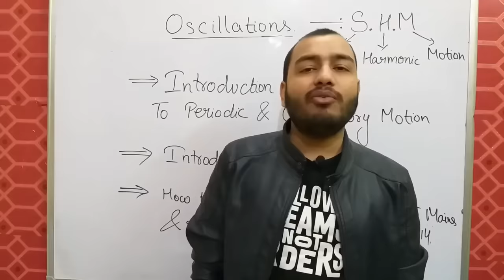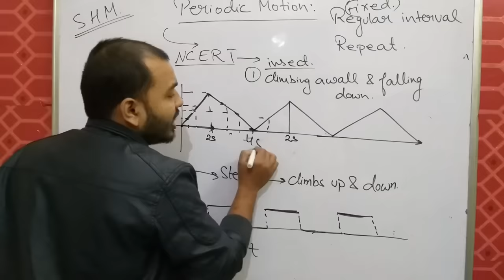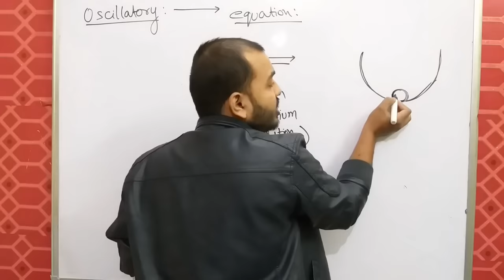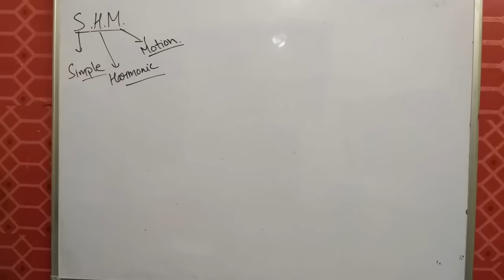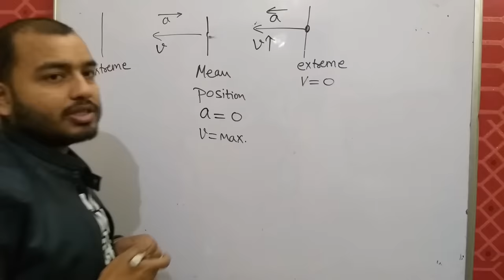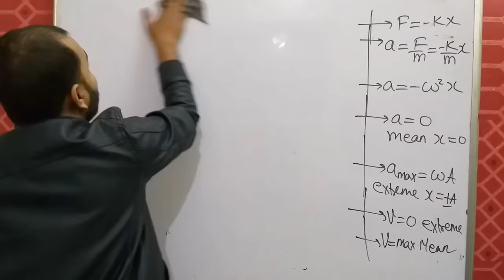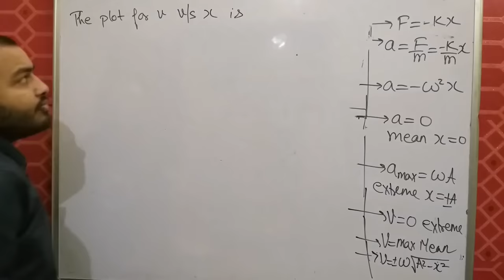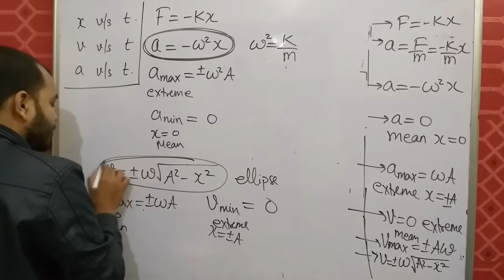Class 11 chap 14 || Oscillations 01 || SHM 01 : Introduction and Condition for SHM JEE MAINS/NEET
LAKSHYA Batch(2020-21)

Registration Open!

2)Live Classes and recorded Video Lectures (New, different from those on YouTube)

3)PDF Notes of each class.

4)DPP: Daily Practice Problems with each class having 10 questions based on the class of JEE Mains/NEET level.

5)Syllabus Completion by end of January, 2021 with topicwise discussion of Last 10 Years Problems in Boards, JEE Mains/NEET within Lecture.

6)The Complete Course (Video Lectures, PDF Notes, any other Study Material) will be accessible to all the students untill JEE Mains & NEET 2021 (nearly May 2021)

7)In case you missed a live class, you can see its recording.

8)You can view the videos  any number of times.

9)Each chapter will be discussed in detail with all concepts and numericals

10)Chapterwise Approach towards JEE Mains/ NEET & Board Exams.